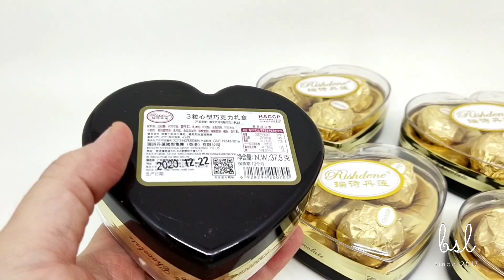Coklat Bentuk Hati Premium Rishdene Import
Cocok sebagai gift, hadiah, ataupun ditaruh di baki sangjit. Premium dan Enak!